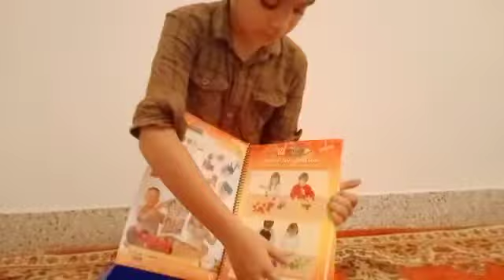Grolier Morphun: Presentation By Hadeer Manayil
Morphun : Building blocks that expands creativity and to develop your child's multiple intelligence
1. Body smart
2. Picture Smart
3. People Smart
4. Mind Smart